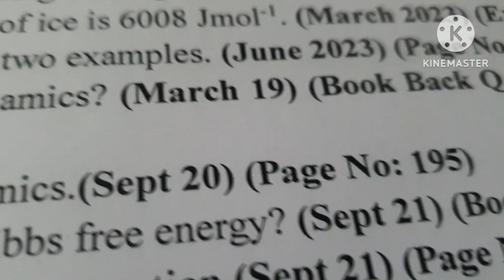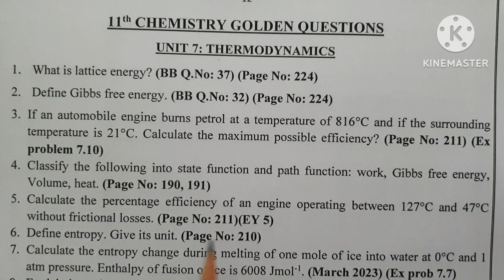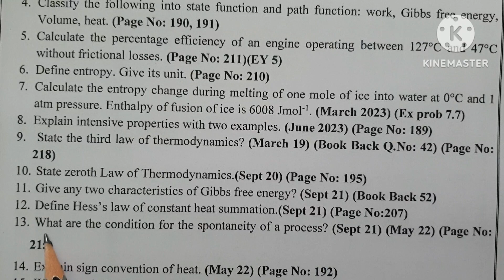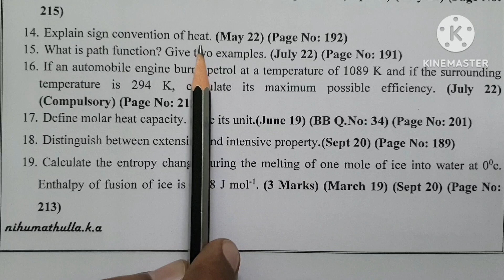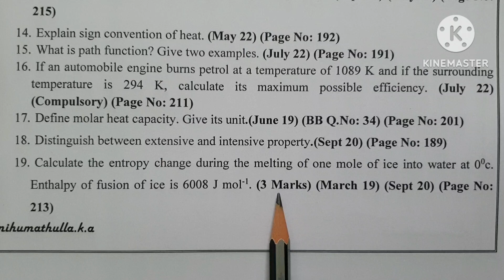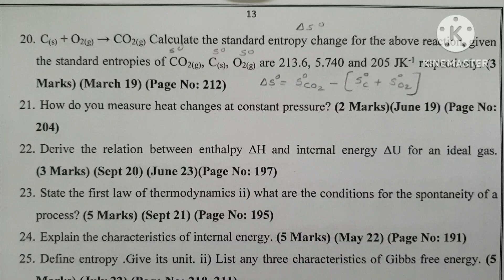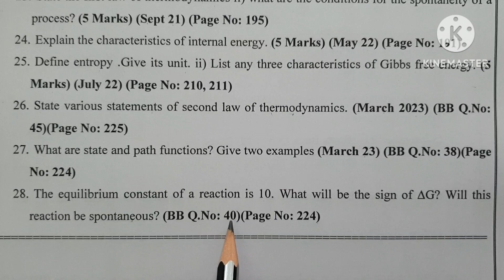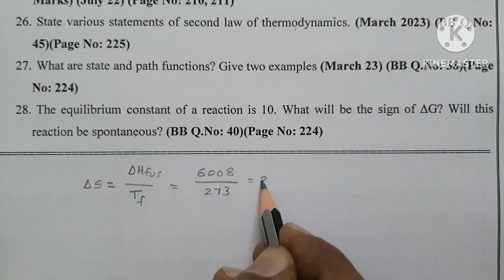11th chemistry/Golden questions/public questions/unit 7 important questions/with answer/Half yearly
11th chemistry/Golden questions/public questions/unit 7 important questions/with answer/Half yearly questions are discussed in this video

YOU CAN DOWNLOAD THE PDF FROM THE FOLLOWING LINK